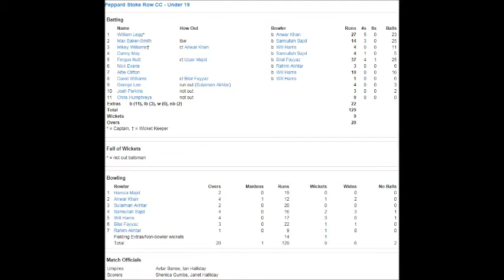2016-07-22 Peppard Stoke Row CC U19 v Slough CC U19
Peppard Stoke Row CC U19 v Slough CC U19
T20 Highlights
Friday 22nd July 2016

Slough CC U19 - 132 for 8 off 20 overs
Peppard Stoke Row CC U19 - 129 for 9 off 20 overs
Slough CC U19 won by 3 runs